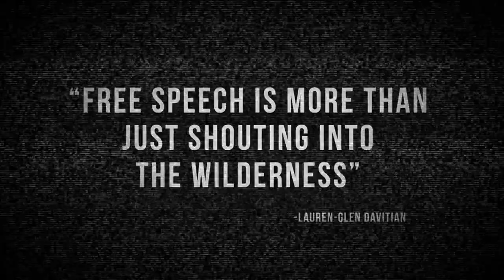I Believe in Public Access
Produced by Metro North TV.